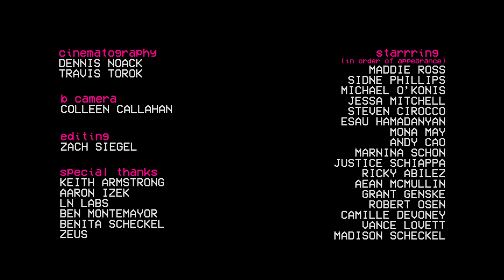Liv Tyler - Maddie Ross (Official Music Video)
Directed & Edited by Zach Siegel
Track 5 off of Maddie Ross's debut album 'Never Have I Ever' (May 10, 2019)